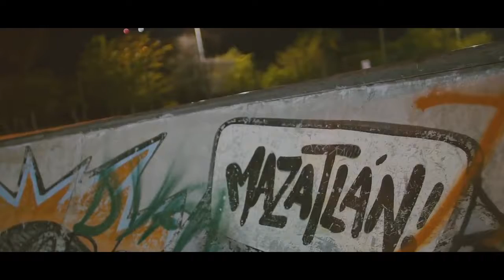Nivel 7 Aferrado a ti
Grupo Nivel 7 De Mazatlan Sinaloa